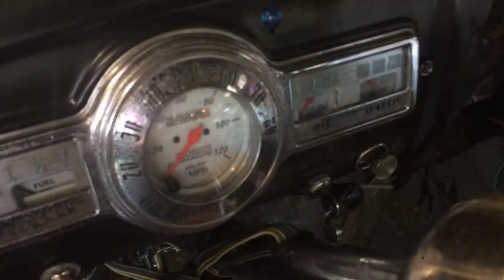Riding my dirtbike